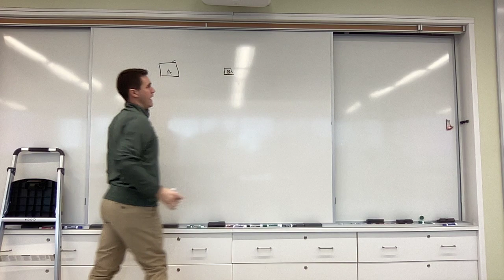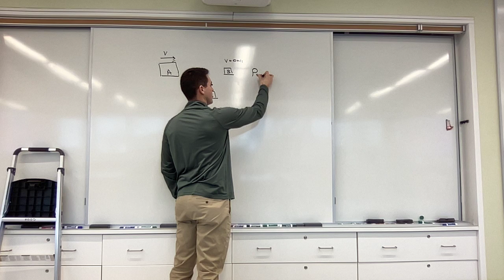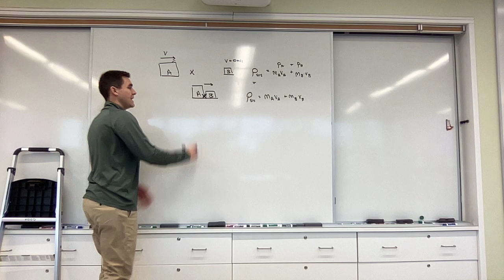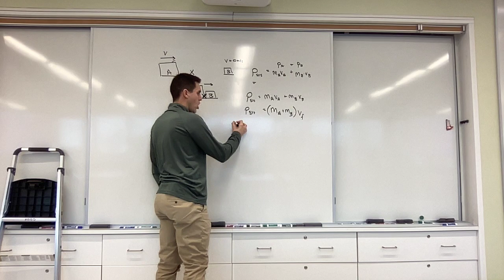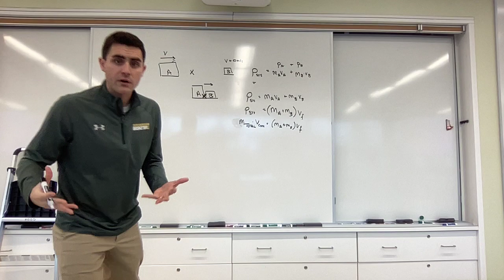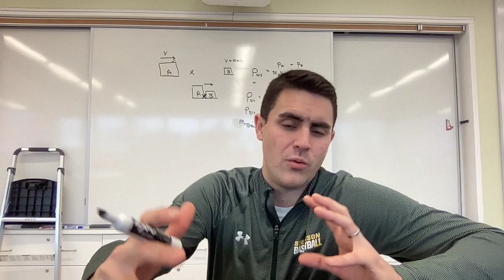U5 -- Center of Mass Introduction